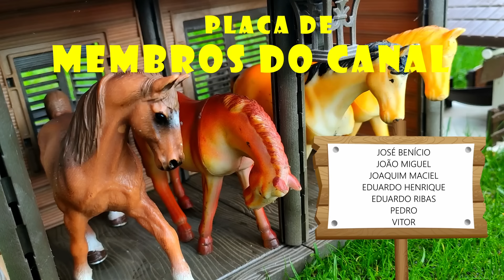SURPRESA DA FAZENDA: Comprando os Novos Cavalos!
Junte-se ao Seu Juca na lida na fazenda do Seu Lobado onde vamos comprar os cavalos e salvar o boi.